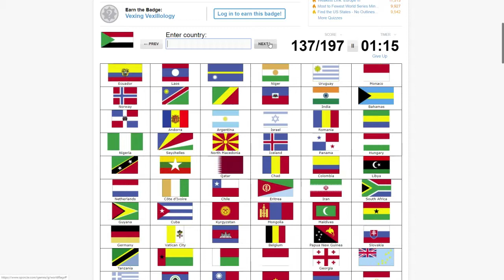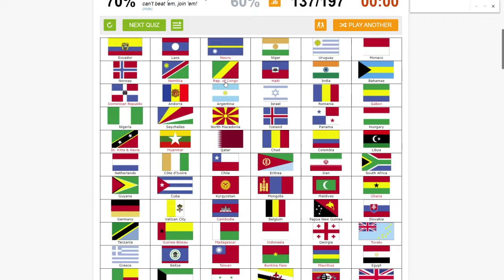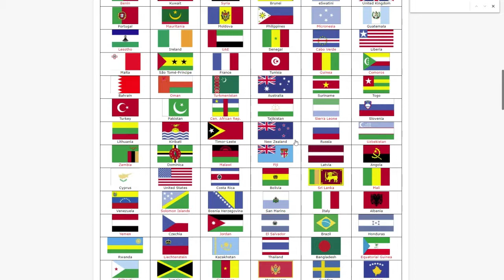Flags of the World (Sporcle Quiz)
Welcome to another live streamed Sporcle Quiz. I decided to test my knowledge of Flags having spent a lot of time in my youth reading atlases (albeit in those days the Lybian flag was green, most atlases still included Czechoslovakia and Yugoslavia still existed in some form). I probably don't know as much now as I did then however it was still a nice test.